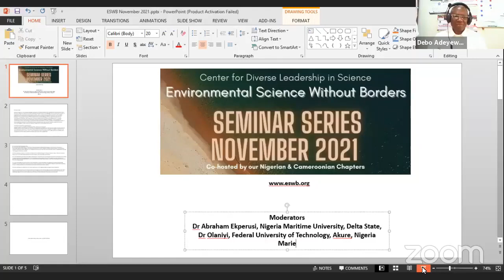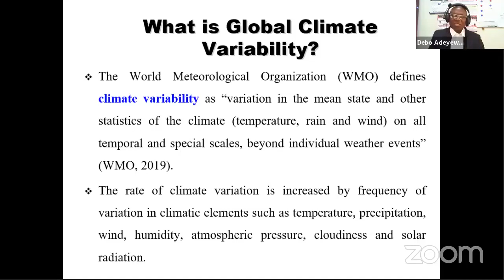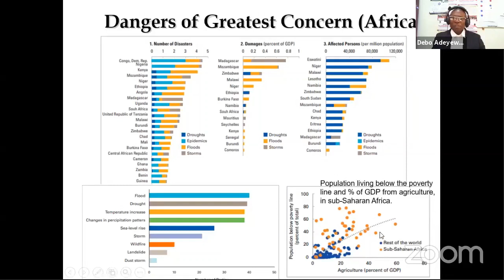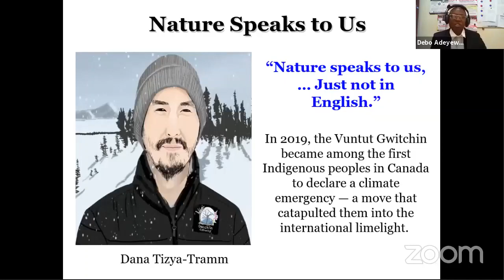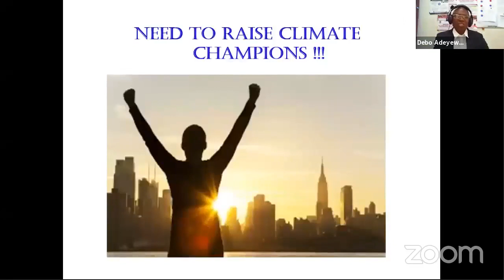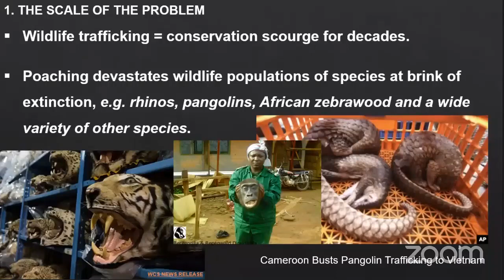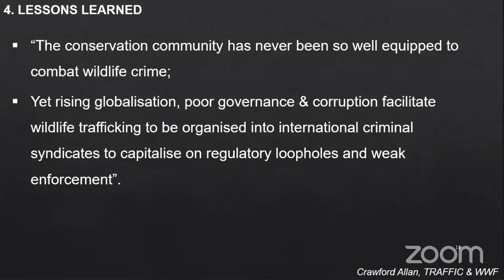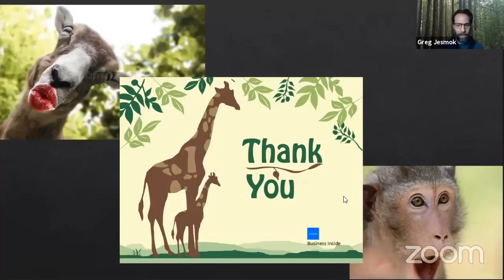ESWB November 2021 Seminar with Dr. Zachariah Adeyewa & Dr. Eric Nana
Environmental Science without Borders (ESWB) invites you to join us for our 2021 Seminar Series on November 23 at 4 PM WAST with Dr. Eric D. Nana & Dr. Zachariah Adeyewa, cohosted live by our Cameroonian and Nigerian Chapters. See below to learn more about our distinguished speakers!

Presentation Titles:
“Gendered Aspect of Wildlife Trafficking in Africa: The Case of Cameroon" by Dr. Nana

"Raising Climate Champions: A Panoramic Perspective" by Dr. Adeyewa

Eric D. Nana is a conservation biologist dedicated to finding solutions that work best in conservation in Africa. He holds a PhD in Ecology from Charles University in Prague in the Czech Republic and has more than 10 years of experience with conservation interventions in Africa. He is a senior research officer and head of the wildlife research unit at the Institute for Agricultural Research for Development (IRAD) in Cameroon. He is also the President of Cameroon’s Chapter of the Society for Conservation Biology, and an adjunct lecturer for two universities in Cameroon. He is currently a Postdoctoral Research Associate of the Department of Zoology, University of Oxford in the U.K and his current research addresses wildlife trafficking, a major problem in conservation science. He investigates factors that drive this traffic in an urban setting and why previous efforts to reduce wildmeat demand in Central Africa have had limited reach. His research focuses on key actors in the traffic and applies a crime science hot product approach to characterize these actors. Wildlife crime is often thought of as a crime of hegemonic masculinity, and this has led to little attention directed to the gendered dimension of this crime. Many women have been lured to engage in this illicit activity because of its lucrative nature and as a way to cover intermittent needs. This presentation will explore how wildlife crime is organized and the various roles that women play across the supply chain.

Dr Zachariah Debo ADEYEWA is a Professor of Meteorology (Satellite Meteorology) at the Federal University of Technology, Akure (FUTA), Nigeria. He obtained his first and second degrees in Physics/Meteorology at the Obafemi Awolowo University, Ile-Ife, Nigeria. He completed his doctorate from the same university under a collaborative funding from Uppsala University, Sweden. Professor Adeyewa served as the Head of Department of Meteorology and Climate Science, Dean, School of Science, Deputy Vice-Chancellor (Development) and also Deputy Vice-Chancellor (Academic). He is the immediate past Vice-Chancellor of Redeemer’s University Ede and during his tenure the University won several accolades including the establishment of the World Bank funded African Centre of Excellence for the Genomics of Infectious Diseases (ACEGID) which is now a pacesetter in the fight against Ebola, Lassa fever, Monkeypox and recently, the Covid-19 pandemic. As a Vice-Chancellor, he was the Chair of the Committee of Vice-Chancellors and Registrars of Private Universities (CVCRPU) and also the Chair of the Association of the Committee of Vice-Chancellors of Nigerian Universities (AVCNU). He was a Visiting Professor at the National Universities Commission (NUC), Abuja. Professor Adeyewa is a fellow and the current president of the Nigerian Meteorological Society (NMetS). He is the current Director of the Doctoral Research Program in West African Climate Systems (DRP-WACS) of the West African Science Service Centre on Climate Change and Adapted Land Use (WASCAL) hosted by Federal University of Technology, Akure (FUTA) with funding from the German Federal Ministry of Education and Research.

Moderator(s): Dr. Abraham Ekperusi (Faculty Ambassador for Nigeria Maritime University) & Dr. Olusola Olaniyi (Faculty Ambassador for Federal University of Technology, Nigeria)

Co-moderator(s): Gregory Jesmok (Graduate Student Ambassador for CSU - Northridge)